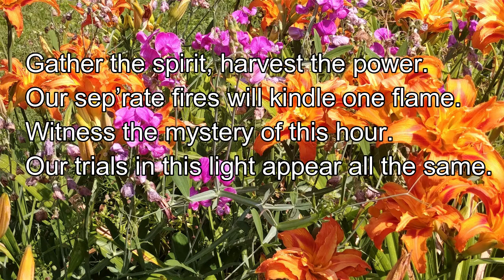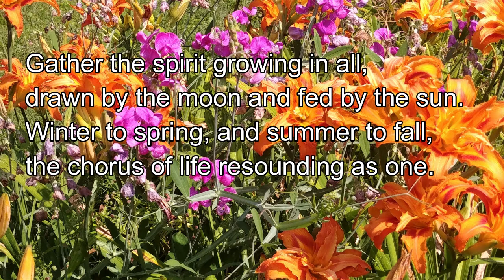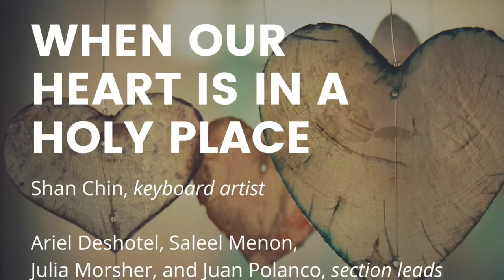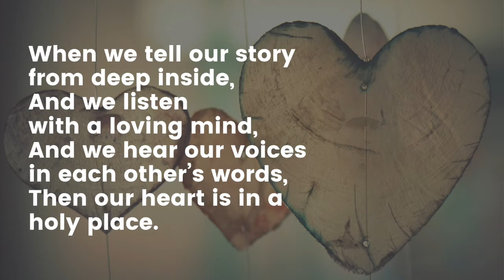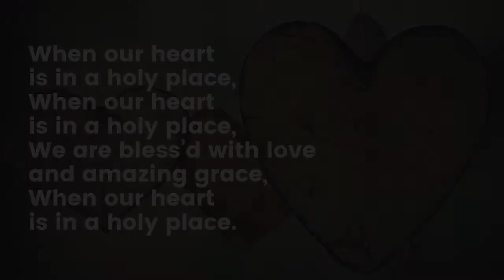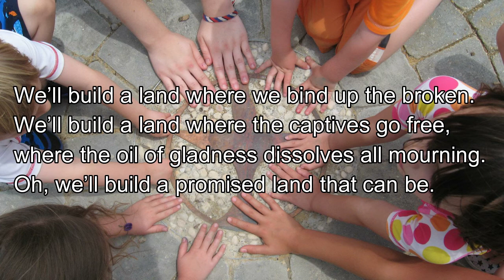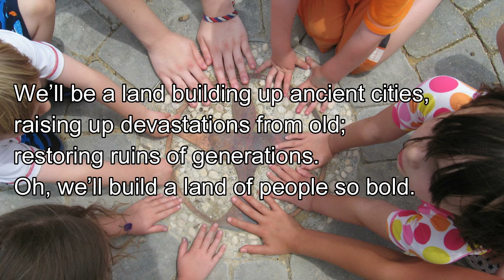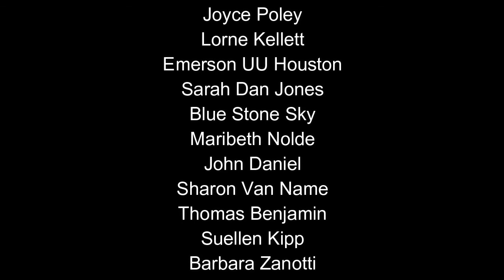What Is Independence Day?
Especially in a time of police violence on the bodies and lives of Black People, acting often with impunity...

Especially in this time of protests against that violence, protests that declare that Black Lives Matter and that demand the defunding, dissolution, or complete change of systems of safety or policing...

Especially now, what is the Fourth of July, really? How might this holiday carry a message of hope and value for everybody?